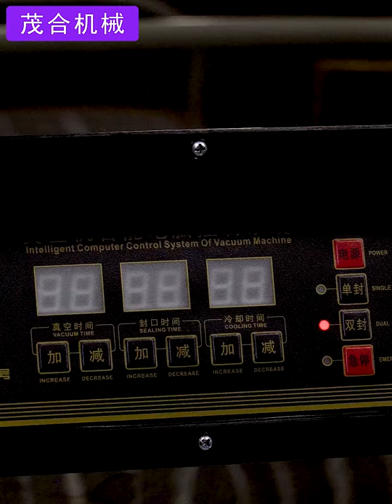Floor Model Chamber Vacuum Packaging Machine with Seal Bars and Gas Flush